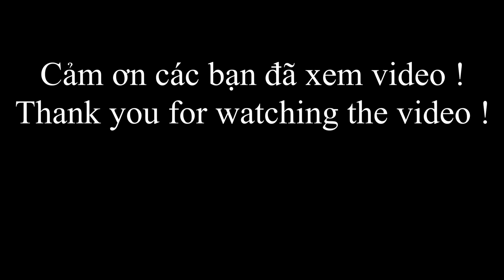737 / Đặt Bôn Bắt Cá Ở Miền Tây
Vân xin chào cô chú anh chị và các bạn, hôm nay mấy chị em của Vân làm bôn bắt cá, đây là cách bắt cá ít tốn công nhưng cũng rất hiệu quả, Vân mời cô chú anh chị và các bạn xem video nhé.